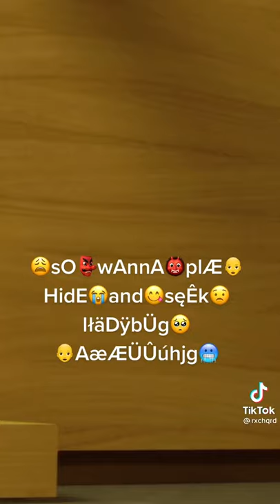SO WANNA PLAY HIDE AND SEEK LADYBUG